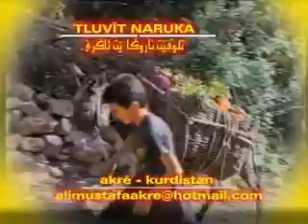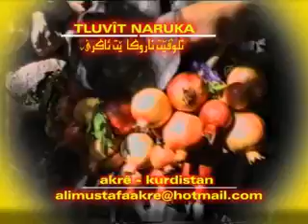تلوفيت ناروكين ئاكرى -ali akreyi